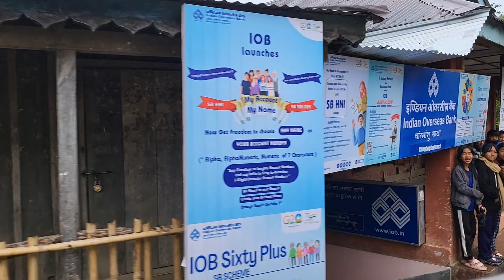Welcome To Monyakshu Village 😊